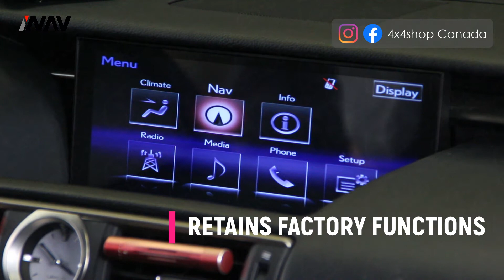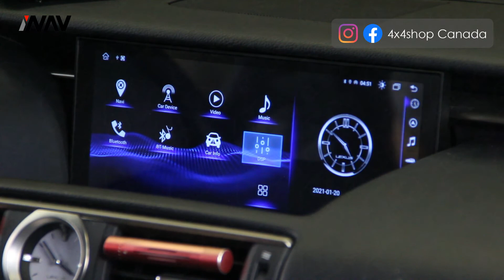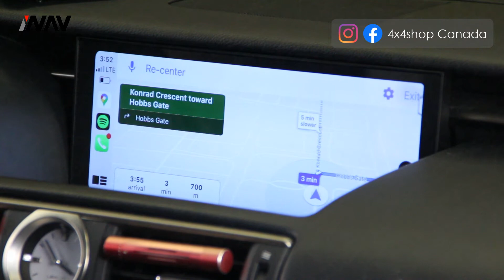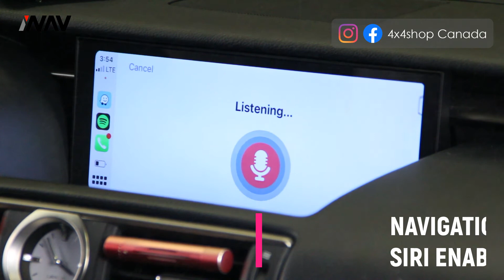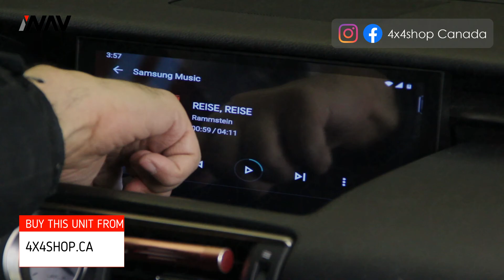INAV Android screen 2017 Lexus RC Navigation Backup camera Apple CarPlay Android Auto Multimedia